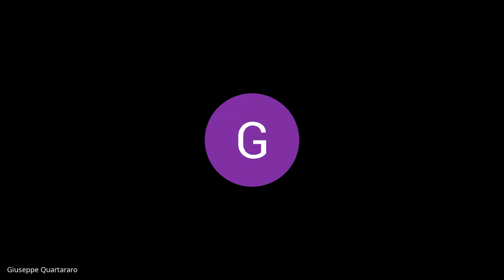seduta di consiglio III Circoscrizione del 22 04 2021